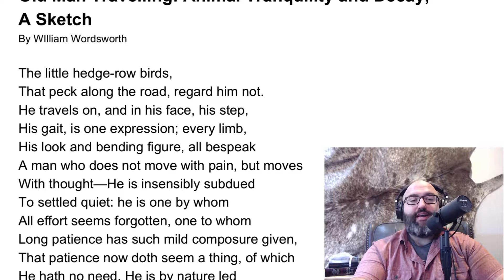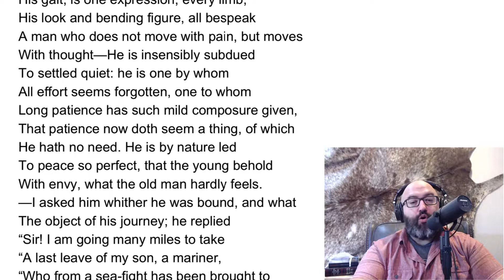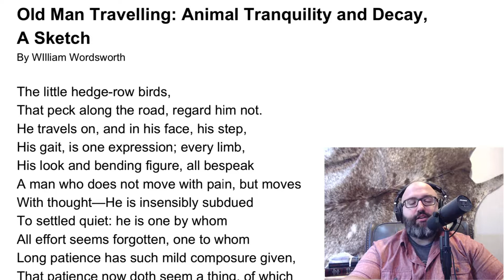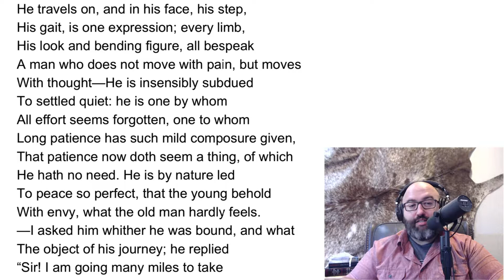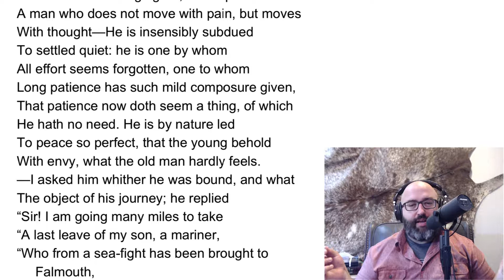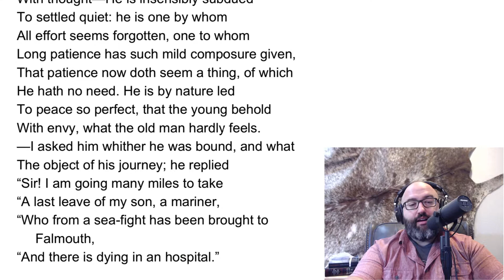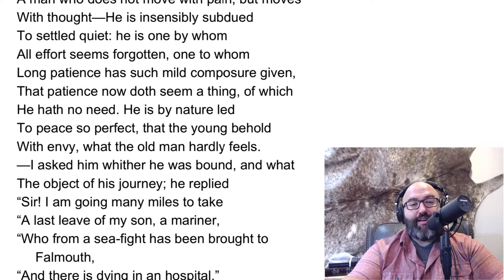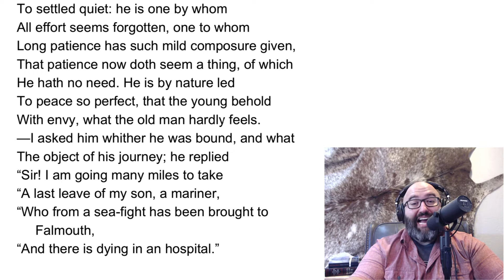Old Man Travelling: Animal Tranquility and Decay, a Sketch by William Wordsworth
In the Oxford Book of English Verse, edited by Christopher Ricks, there are 9 William Wordsworth poems. Old Man Travelling, animal tranquility and decay was selected twice.

Like many of Wordsworth's best poems, this one power is so subtle it is easy to miss it. However, it is poetry and art par excellance.

Since the poem is so short I do not wish to spoil the exhilerating emotional revelation that occurs in a renewed investigation into this poem, so I will merely say that the experience this poem will give you will make you a better person. (Please note that I do not say "may" make you a better person.)